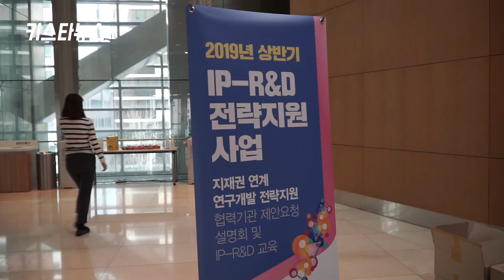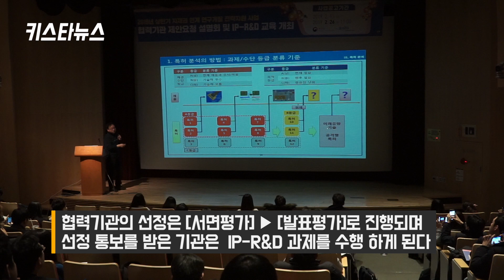[찾아가는 키스타] 강남편lll(협력기관 제안요청 설명회 및 교육)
[찾아가는 키스타]
국민 눈높이에 맞춰 직접 키스타 행사 현장을 찾아 보여드립니다.

제8편으로 2019년 2월 18일(월)에 서울에서 개최 되었던
2019년 상반기 IP-R&D 전략지원 사업
협력기관 제안요청 설명회 및 IP-R&D 교육 현장을 찾았습니다.

더 자세한 정보는 한국특허전략개발원 홈페이지 방문해 주세요 :)